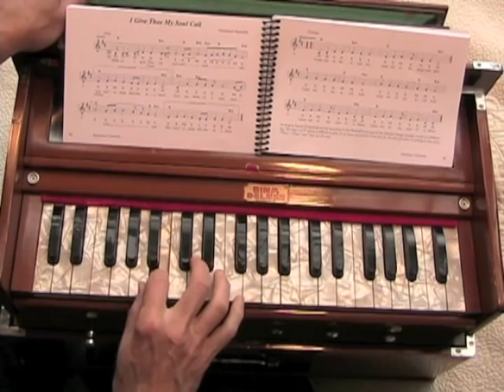I Give Thee My Soul Call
Chant by Paramhansa Yogananda. From the book Ananda Chants . More videos & info